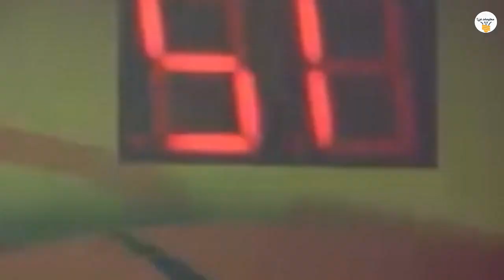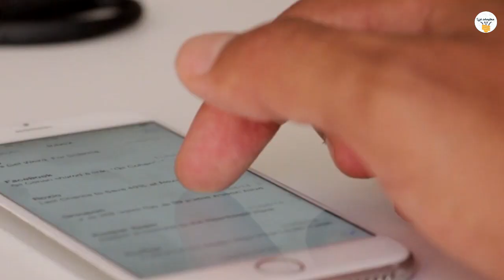8 أطفال لديهم قدرات خارقه لن تصدق ما ستراه!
8 أطفال لديهم قدرات خارقه لن تصدق ما ستراه!
من الواضح أن هذا العالم مليئ بالعجائب والأسرار المذهلة التي لا نعرفها فهل تظن أن هناك طفله تستطيع التزلج علي الأرض بفرد ركبيتها والمرور أسفل السيارة؟! حسناً.. تابعنا لمعرفة كل هذا ..